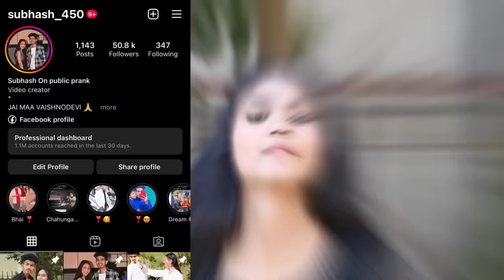Pierced Nose And Lips Prank On Boyfriend | Ritika ने ये क्या करबाया | On Public Prank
Pierced Nose And Lips Prank On Boyfriend
Ritika ने ये क्या करबाया
On Public Prank

Radhe Radhe ❣️❣️

Drink prank
Drinking prank
Drink prank on cute girlfriend
Drinking prank on girlfriend
Drinking prank In India
Drink prank on cute friends
Fake Shadi prank
Fake Shadi prank on girlfriend
Fake Shadi prank video
Shadi prank
New Shadi prank
Shadi prank on cute friends
Shadi prank on cute girlfriends
Shadi prank in India
Shadi prank in Pakistan
Shadi best prank on girlfriend
Prank on cute girlfriends
 proposing prank on cute friends
Emotional prank on cute friends
Cute friends
Cute friends new video
Prank on cute friends
Breakup prank on cute friends
Breakup prank on girlfriend
Breakup prank
Real Breakup prank video
Trending prank
Pranks video
Proposing prank video
Proposing prank on cute frien
New video’new love story’
Trending prank video
Subhash and Ritika love story